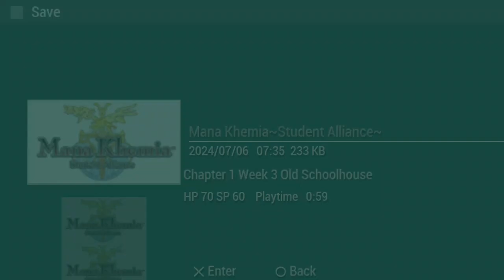Mana Khemia Student Alliance: Perjuangan untuk bikin Nicro Cloth